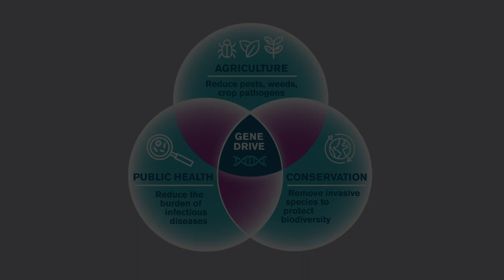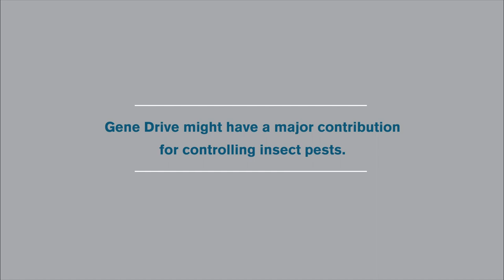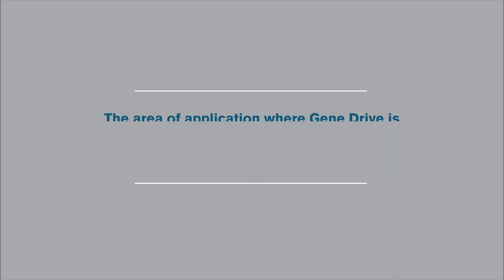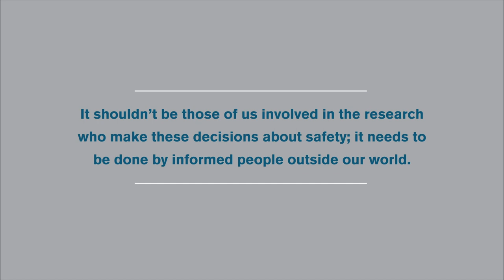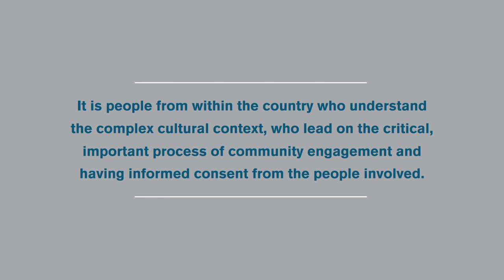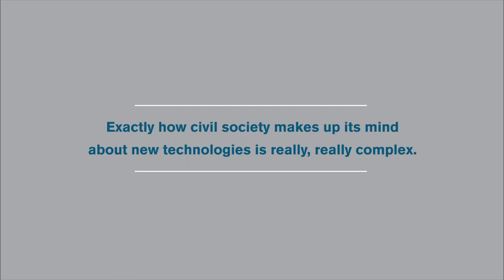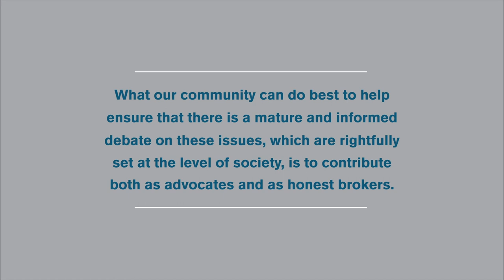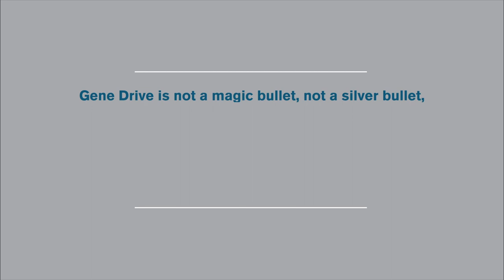Exploring Gene Drive Technologies in Agriculture, Biodiversity and Human Disease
Dr. Fred Gould (North Carolina State University) and Sir Charles Godfray (Oxford University) discuss the interesting exploration of gene drive technologies in agriculture, biodiversity, and human disease.